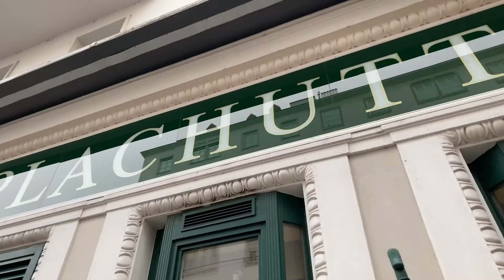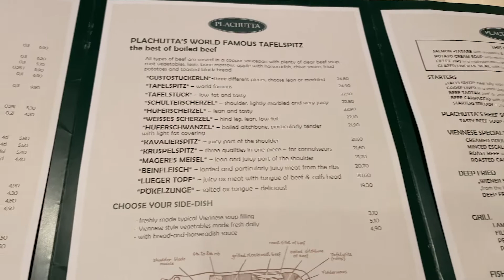BENER, HARGA GA BOHONG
Jadi selain Wiener Schintzel, makan khas Austria yang harus kalian coba saat liburan di Austria adalah Tafelspitz. Hampir di setiap restaurant Austria sebenernya menyajikan Tafelspitz tapi KONON yang paling enak itu di Resto namanya PLACHUTTA.

Pas nyobain memang jauh lebih enak dan lembut dibanding di Wienerwald atau di Donauturm.

Terus untuk makanan penutut gw suggest untuk cobain Es Krim Melange (kopi Austria).

Hey guys, gw Rama Widi.

Di Channel ini gw akan upload video setiap SABTU jam 13:00 WIB tentang review pesawat, kulineran, dan review/tips/vlog yang harus di lakukan saat liburan di sebuah kota atau negara.

Danke Schön!
Kamera: Iphone XI Pro Max
Mic: BOYA Lavalier Microphone
Gimbal: DJI Osmo Mobile 3